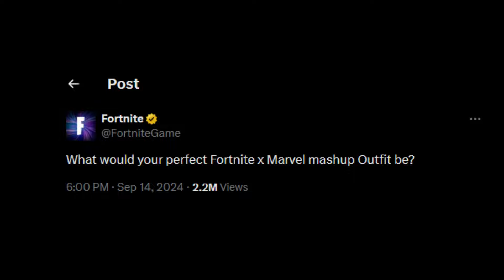Fortnite New Venom Cuddle Team Leader Skin Teaser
CODE: ZJUANJL